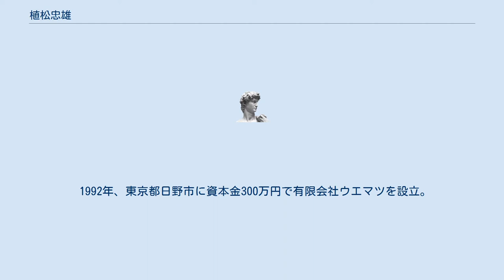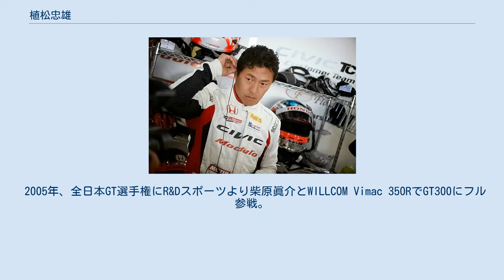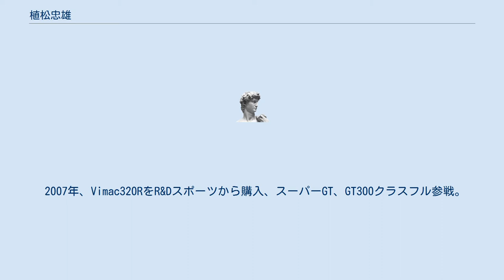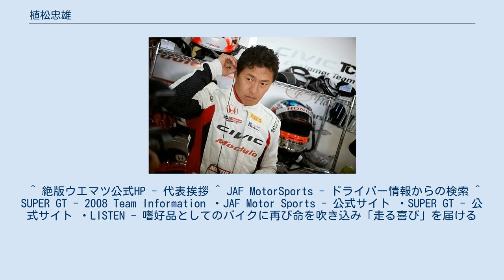植松忠雄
植松 忠雄（うえまつ ただお、1967年、12月7日 - ）は、東京都日野市出身の日本の実業家。
株式会社ウエマツの代表取締役社長であり、レーシングドライバー兼監督。
愛称は（ウエマティ）。
 父の影響で子供の頃からバイクを嗜み、8歳からモトクロスをしていた。
 1987年19歳の時にアメリカクラッシックカーの販売を開始。
当時の社名はダックオート。
 バブル崩壊と共に事業に失敗し、海外へ渡り約2年間世界放浪の旅をする。
 1991年に帰国、日本製絶版オートバイの販売を開始。
 1992年、東京都日野市に資本金300万円で有限会社ウエマツを設立。
1970年代を中心に、当時アメリカに輸出された日本製オートバイを逆輸入し日本国内で販売開始。
同時に南米などに日本製オートバイの輸出を始める。
 2002年有限会社ウエマツから株式会社ウエマツへ社名変更。
2008年東京都八王子市宇津木町に本社移転。
 2013年から全国に支店展開を初め、2019年現在、東京本社、中部岡崎店、神戸明石店、福岡店、沖縄店、北海道釧路店の6店舗を展開した。
 レーシングドライバーとしては、2002年にスポット参戦したスーパー耐久レースで、中村義明監督((株)中春)に声をかけられ、全日本GT選手権(現スーパーGT)GT300クラスチャンピオンのTeamダイシンのオーディションに参加し合格。
 2003年、ダイシンADVANシルビアにて全日本GT選手権GT300クラスに星野一樹とデビュー。
全日本GT選手権が初めてのフル参戦レースで、殆どのコースが初めて走るコースだったが、全戦でポイント獲得、シリーズランキング6位を獲得した。
 2004年、自動車レースフル参戦2年目にして全日本GT選手権GT500に参戦。
HITOTSUYAMA Racingより光貞秀俊とFerrari 550 Maranello GTSでフル参戦する。
 2005年、全日本GT選手権にR&Dスポーツより柴原眞介とWILLCOM Vimac 350RでGT300にフル参戦。
 2006年、Team UEMATSU発足。
ナインテンとのコラボで全日本GT選手権に洗剤革命ポルシェ 911 GT3RSでフル参戦。
 2007年、Vimac320RをR&Dスポーツから購入、スーパーGT、GT300クラスフル参戦。
 2008年、Vimac350RをNOVAエンジニアリングより購入、スーパーGTにTeam UEMATSUとして#4 EBRO UEMATSU 320Rと、#16 CHUGAI UEMATSU 350Rで2台体制で参戦、最高位4位。
この年を最後にGT参戦を休止。
 2013年スーパー耐久にレース復帰をし、2006年のST-3クラス（DIXCEL ADVAN RX-7）シリーズチャンピオンに続き、2013年、2014年と、ST-4クラス連続シリーズチャンピオンを獲得、2017年には、最高峰クラスのST-X(Y's Distraction GTR)に参戦、第3戦鈴鹿5時間耐久レースで優勝した。
 2018年はTeam HONDAの一員として、ST-TCRクラスにModulo with DOMEより#97 Modulo CVIC TCRで参戦、元F1ドライバー中野信治、小林崇志、大津弘樹と共に、4度目のシリーズチャンピオンを獲得した。
 2019年、ピレリスーパー耐久シリーズにModulo Racing with DOMEが参戦し、ホンダ・シビック・タイプR TCRで植松忠雄、中野信治、大津弘樹の4名のドライバーが参加。
4人目のドライバーにはST-TCRクラス参戦経験を持つ遠藤光博が加わり、チーム監督は彦田訓昌が務める。
 ^ 絶版ウエマツ公式HP - 代表挨拶 ^ JAF MotorSports - ドライバー情報からの検索 ^ SUPER GT - 2008 Team Information ・JAF Motor Sports - 公式サイト ・SUPER GT - 公式サイト ・LISTEN - 嗜好品としてのバイクに再び命を吹き込み「走る喜び」を届ける